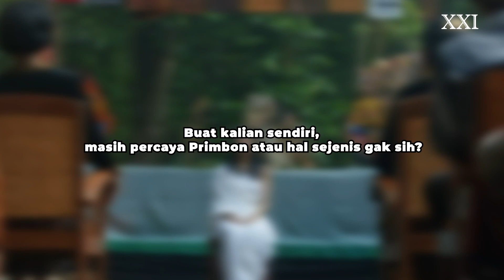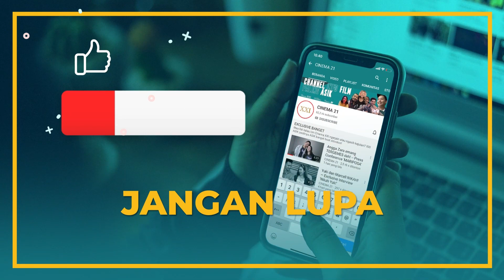HORORNYA ADA, DRAMANYA ADA, SEMUANYA ADA?!? | Exclusive Interview Primbon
Bermula dari Rana (Flavio Zaviera) dan sahabatnya Janu (Chicco Kurniawan) yang melakukan pendakian gunung di tengah cuaca tidak baik. Di tengah hutan lebat, mereka terpisah dan tersesat. Janu beruntung dapat kembali ke rumah akhirnya. Tapi tidak dengan Rana. Seminggu sudah berlalu. Keluarga besar Rana memutuskan untuk mengadakan tahlilan. Dini (Happy Salma) tidak bisa menerima itu. Seusai tahlilan, Rana pulang di tengah deras hujan. Dini (Happy Salma), suaminya Banyu (Nugie) dan si bungsu Tari (Azela Putri) menyambut gembira kepulangan Rana. Tapi tidak dengan keluarga besarnya. Mereka yang hidup dengan mengandalkan primbon sebagai pegangan, percaya bahwa Rana yang kembali ini bukanlah manusia. Benarkah Rana sudah meninggal? Lalu siapa yang sebenarnya kembali pulang ke rumah?